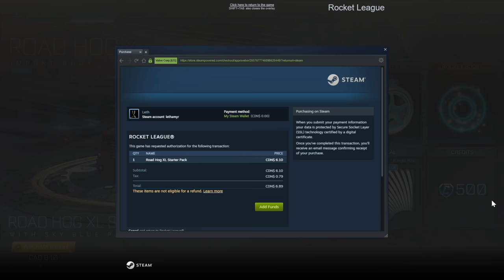Doing the ABSOLUTE MINIMUM to win a Rocket League game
Camera Settings:
FOV: 110
Distance: 270
Height: 110
Angle: -4
Stiffness: 1